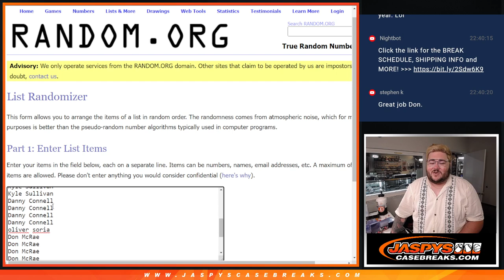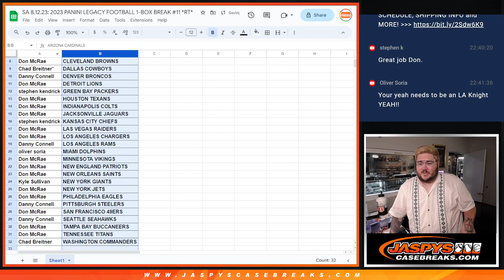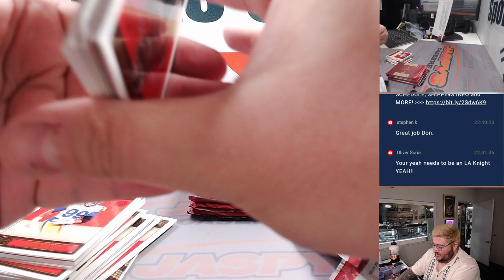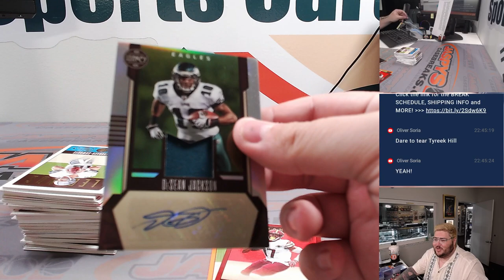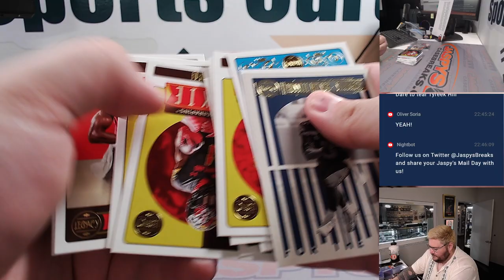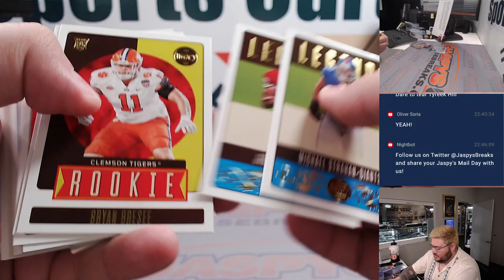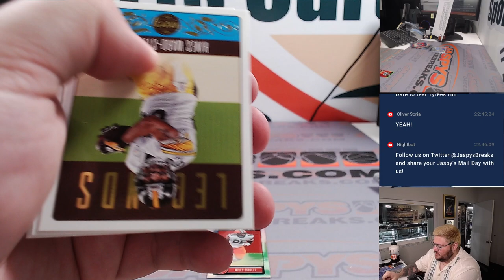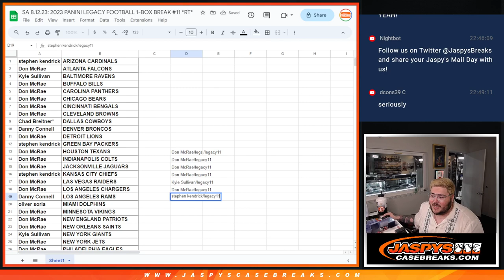SA 8.12.23: 2023 PANINI LEGACY FOOTBALL 1-BOX BREAK #11 *RT*